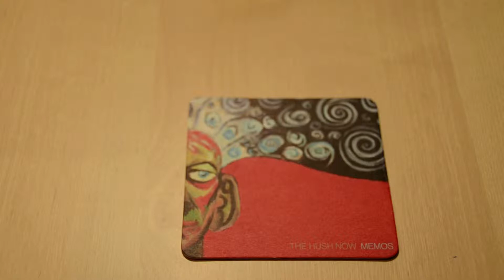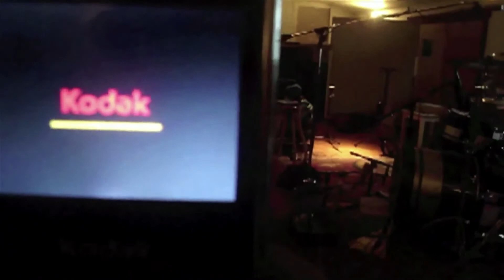The Making of Memos